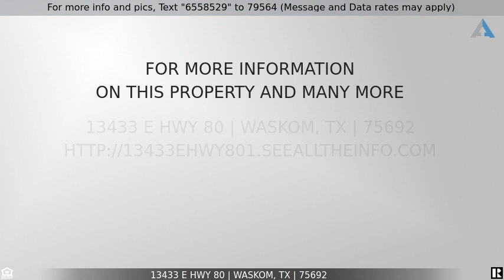Priced at $759,900 - 13433 E HWY 80, Waskom, TX 75692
Home for Sale in Waskom

NO RESTRICITONS OR ZONING! Beautiful 81.9 acres with stocked pond, rolling creeks, Wildlife, fenced, crossed fenced and over 6000 Sq. Ft Steel Enforced Shop with Gated Entry nestled quietly off Hwy 80, seconds from I-20. Completely insulated with 3 roll top doors and 14 Ft. drive-in loading dock. This property offers 1200 Sq. Ft of residential living quarters or office space with 1000 Sq. Ft of unfinished loft for more living or office areas. Its current use is Commercial making this a Rare Win-Win opportunity for those looking to have a business, convert to a farm & ranch home or both! There are so many options with this Hidden Jewel. Phenomenal find that would serve absolutely any need, desire, dream or purpose. Call today for more information and schedule your private tour of this fabulous piece of Paradise!